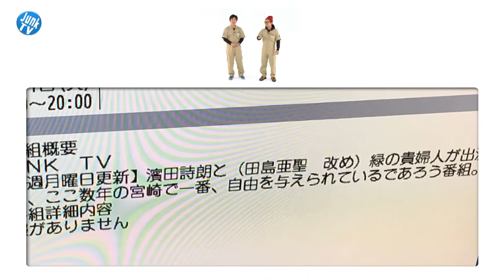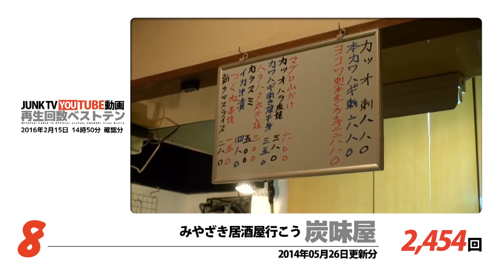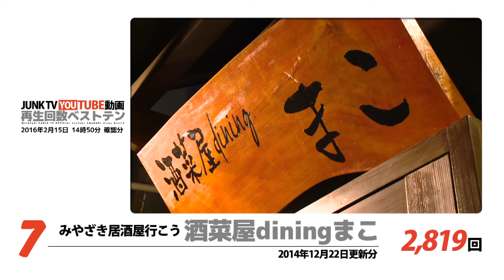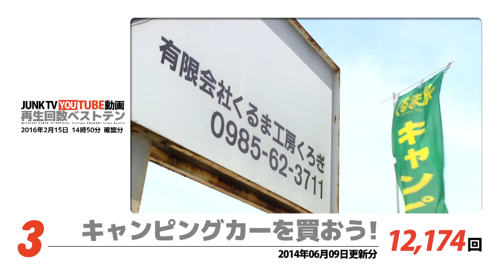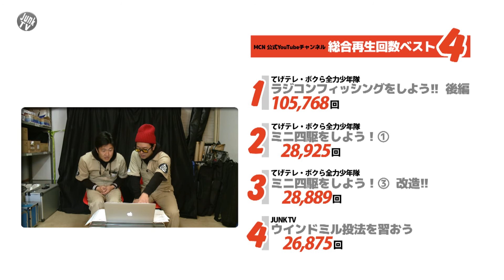「#181 YouTube動画 再生回数ベストテン」痛快！宮崎発のノンジャンルバラエティ番組！『JUNK.TV』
『JUNK.TV』
「#181 YouTube動画 再生回数ベストテン」
（2016年3月14日更新分）